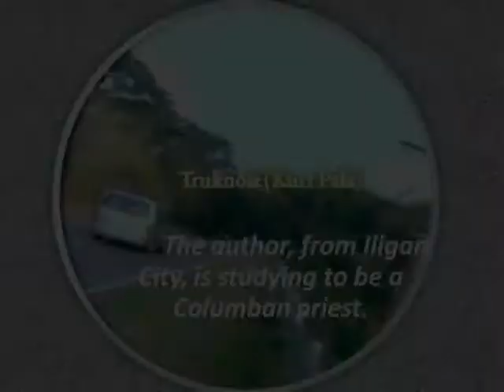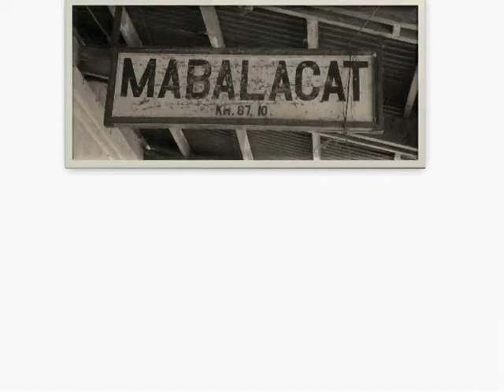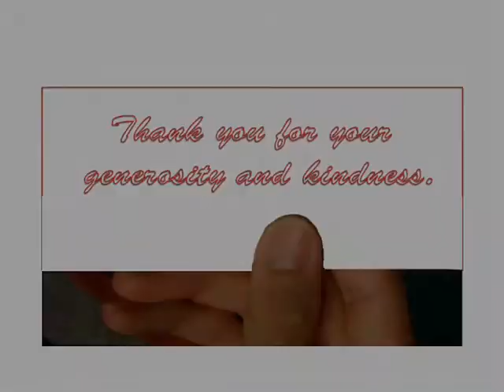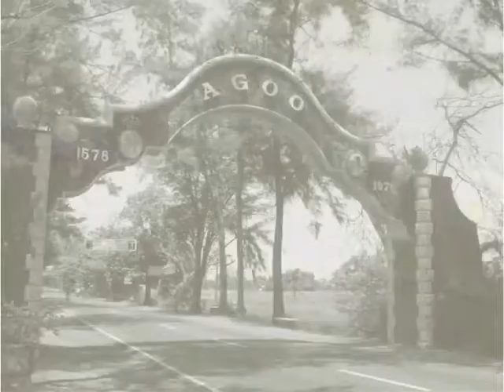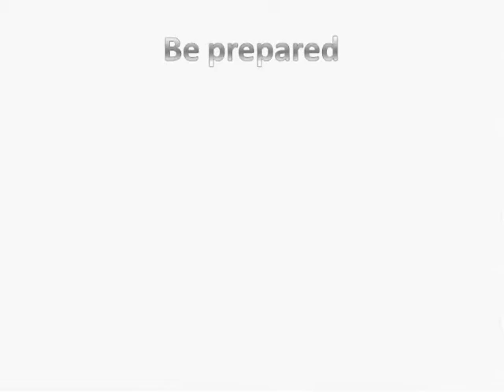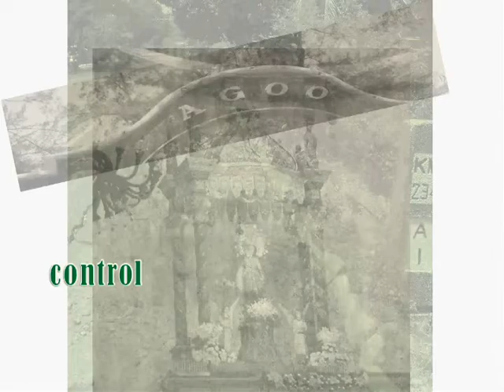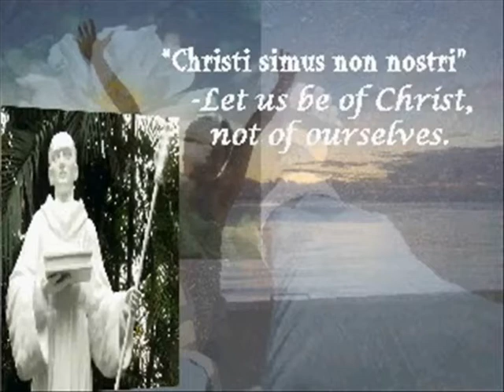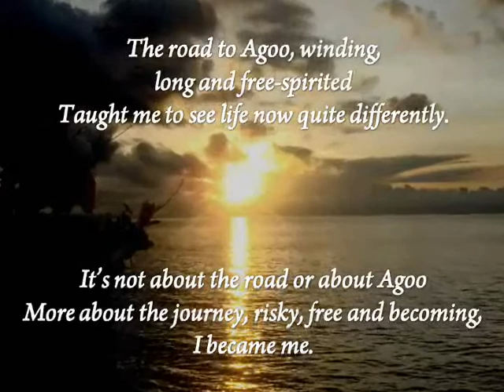The Road to Agoo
By Truknoiz (Kurt Pala)